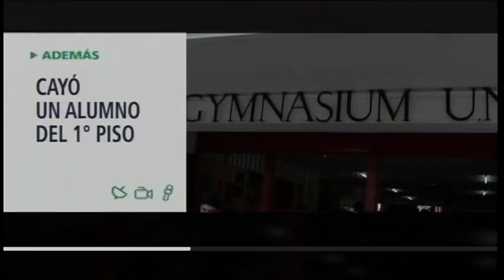4to Flash Informativo 10-10-2017 División Noticias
Flash Informativo DivisionNoticias: Cayó un alumno del 1° piso. La iglesia ultima detalles.